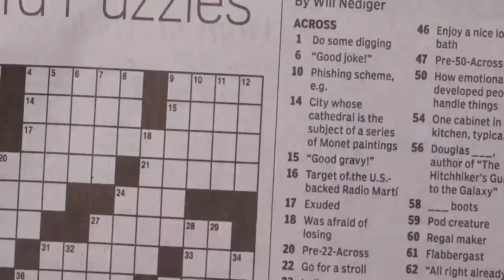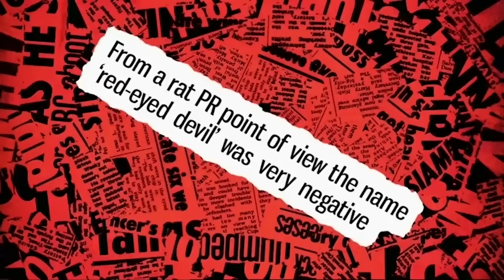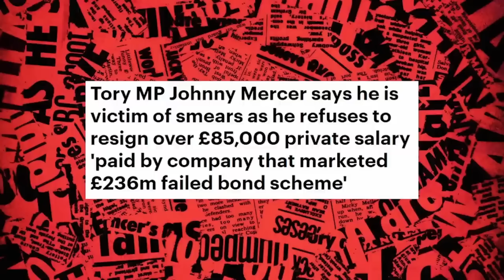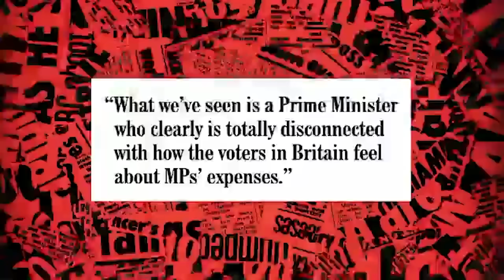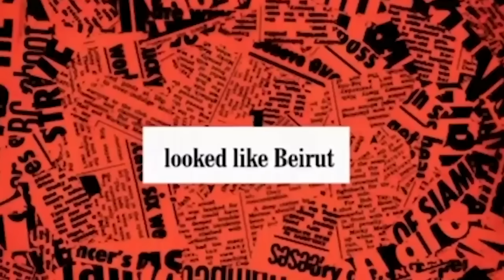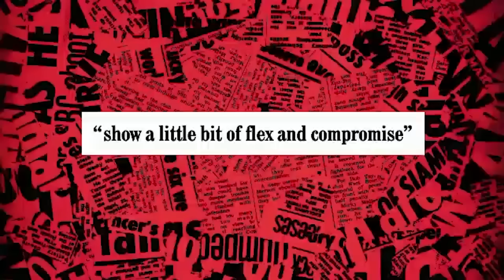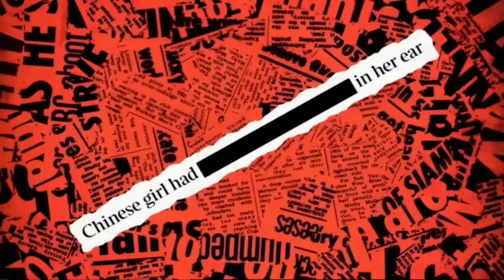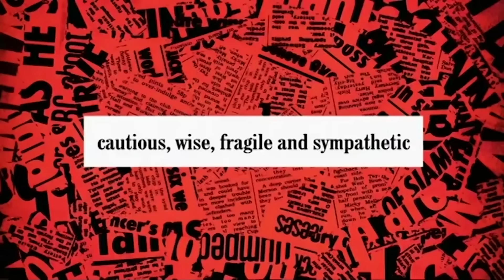The Best Moments Of HAVE I GOT NEWS FOR YOU! | VIRAL FEED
Love Comedy? Watch The Best Moments From Have I Got News For You With Ian Hislop!

FOLLOW us for more content:
Giphy: @VFeedTV